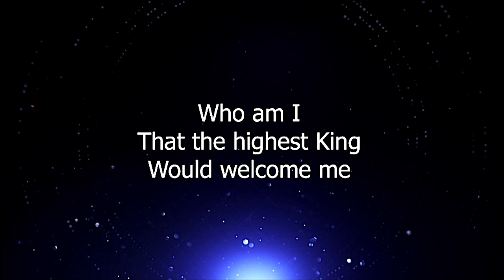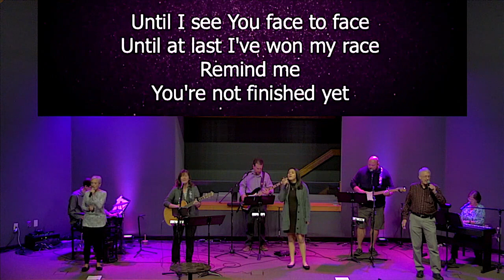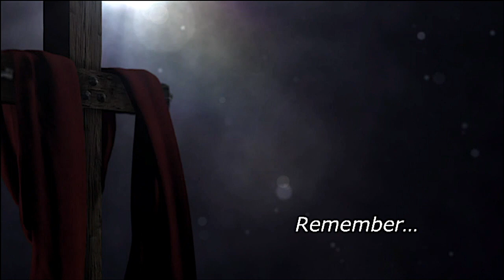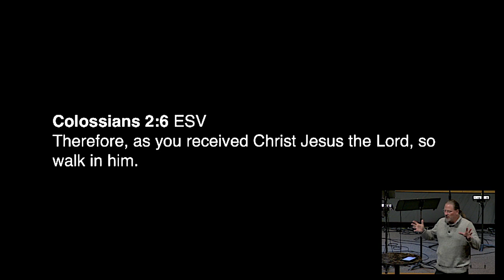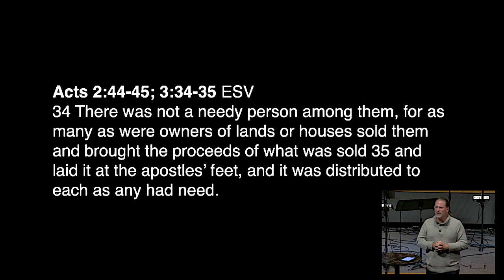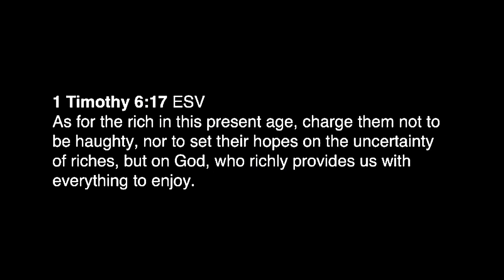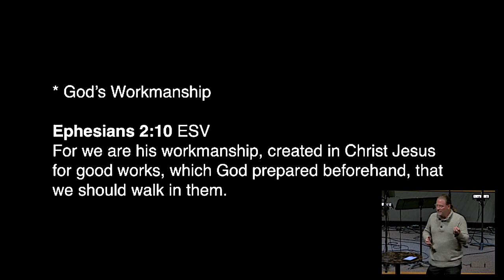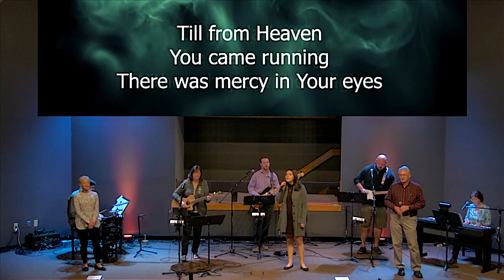10.18.20 | Worship Service